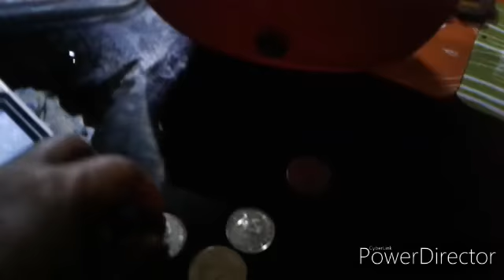My First Post Christmas Carollers